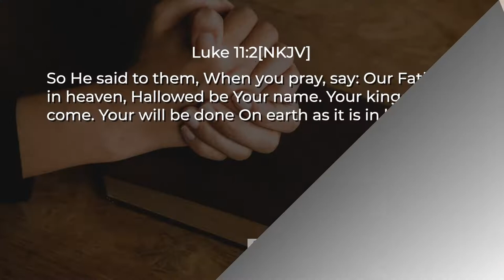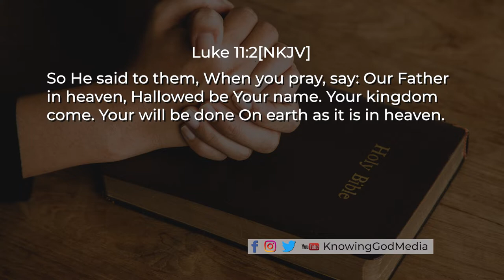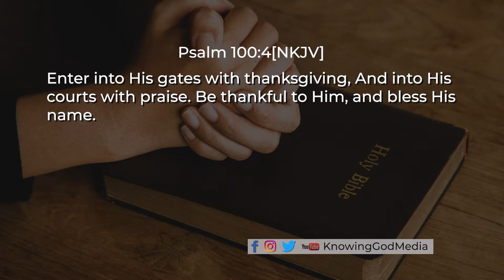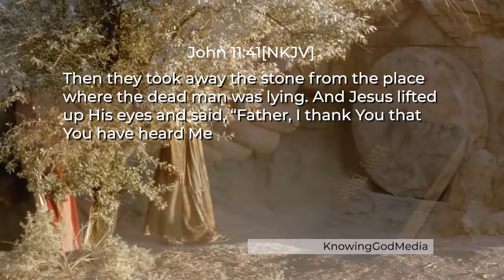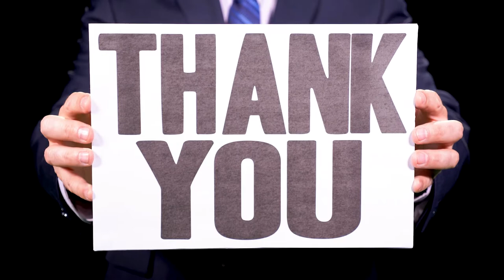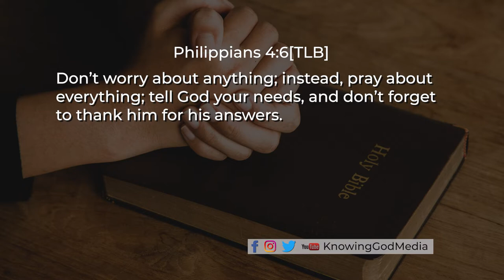Get FAST ANSWERS To PRAYER1 | Wumi Ademola | KnowingGod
Have You Been Waiting For So Long For The Answers To Your Prayers? In This Week's WordBites Video Discover How You Can Speed Up Heaven's Delivery  And Get Answers To Your Prayer Fast!